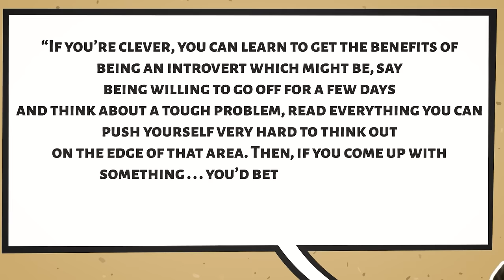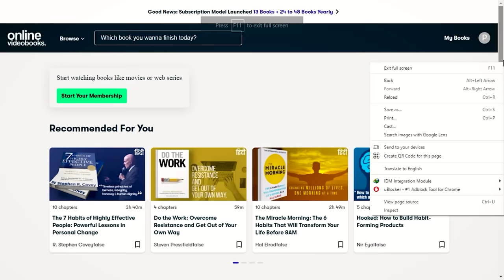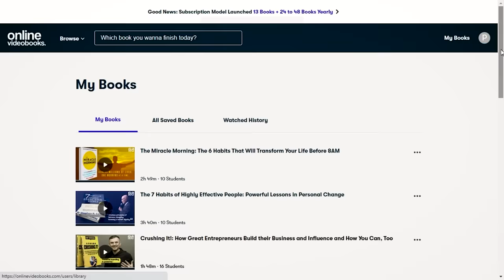Art of NOT giving a F*k ! Silent रहने की ताकत जान लो | 5 Reasons Why Silent People are Successful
Timestamps
00:00 - Susan's Story
01:38 - Extrovert vs Introvert
03:18 - You Appear More Powerful
05:03 - Silence Makes You More Creative
06:08 - People Will Love Talking To You When You Don't Talk
07:10 - You Will Learn To Read People
08:19 - When To Not Give A Fuck And Stay Quiet
09:32 - When nobody understands your feeling's
10:36 - When you don't have enough information
12:35 - Avoid Backbiting
13:31 - When someone throws anger at you
15:29 - End

Sometimes, words are not all they are cracked up to be. Silence can yield more power than words. Inventor and artist Leonardo da Vinci said, “Nothing strengthens authority so much as silence.”

Leaders know how to use silence as a tactic for speaking up for themselves and as an opportunity to lead. Here are  5 Reasons Why Silent People are Successful.